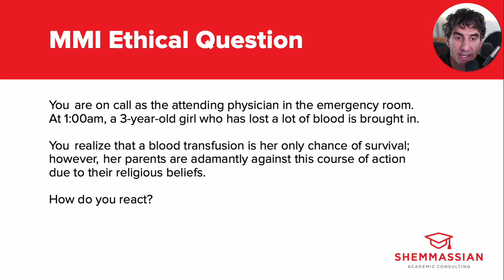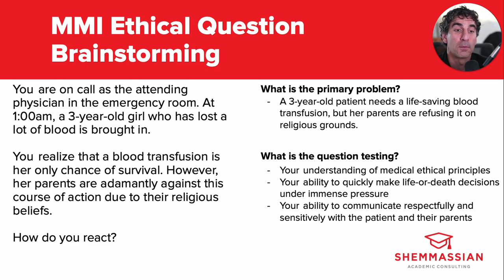MMI Medical Ethics Question Analysis: Patient’s Parents Refuse Life-Saving Treatment Citing Religion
Check out Dr. Shemmassian’s expert analysis of this MMI question about ethics to help guide your mmi prep and maximize your odds of getting into medical school.

In this video, we’ll take a look at the following question:
You are on call as the attending physician in the emergency room. At 1:00am, a 3-year-old girl who has lost a lot of blood is brought in. You realize that a blood transfusion is her only chance of survival. However, her parents are adamantly against this course of action due to their religious beliefs. How do you react?

TIMESTAMPS:
00:00 - Introduction
00:36 - Question
01:20 - Response Brainstorming
03:02 - Final Thoughts

👩🏻‍⚕️Looking for sample responses to the most common traditional and MMI interview questions? Click here to access hundreds of them, plus advanced guidance on how to tackle any question.

👨‍⚕️Interested in 1:1 personalized interview coaching instead?

Who we are:
Shemmassian Academic Consulting (SAC)

For nearly two decades, our team of admissions experts has helped thousands of students get into top medical programs including Harvard, Mayo, and UCSF. SAC has been featured on The Washington Post, US News and World Report, and NBC.